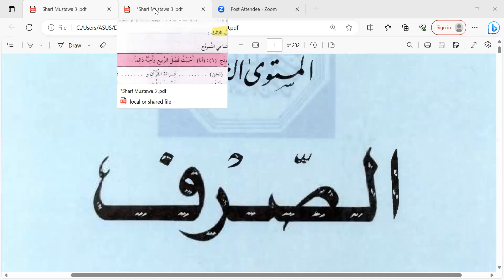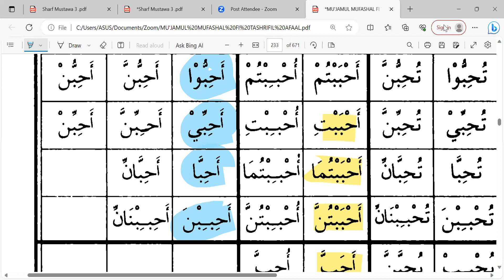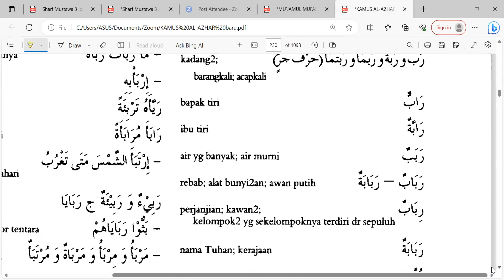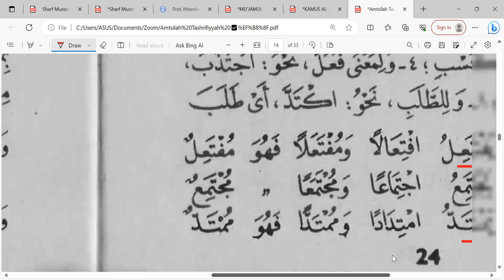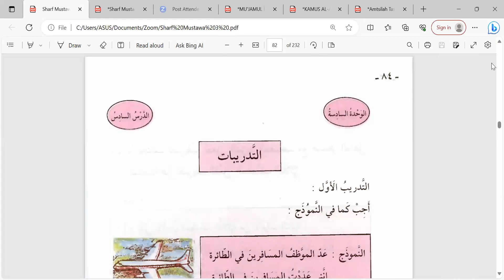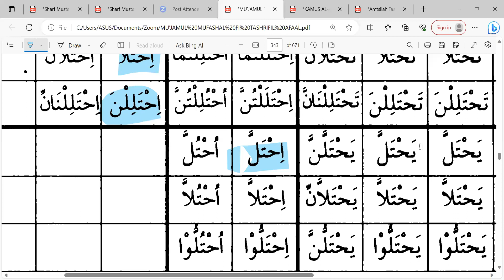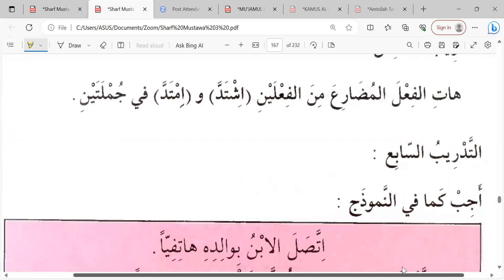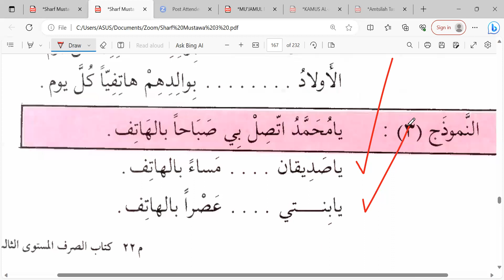SHARF 3 Akhwat Angkatan ke-2 Latihan Fi'l Mudha'f dan Misal Mazid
Selasa 19/09/2023 Semoga bermanfaat